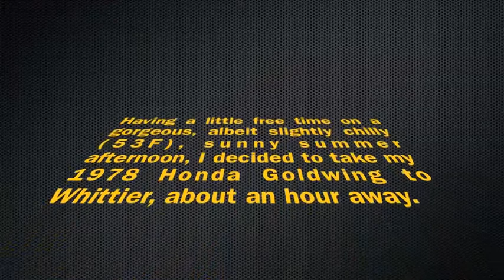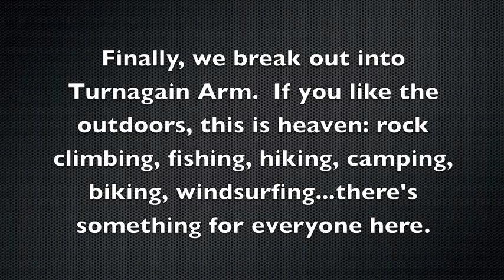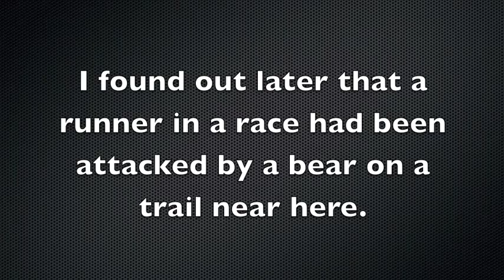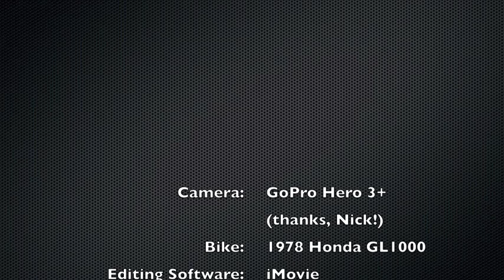Anchorage2Whittier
Video of a recent ride to Whittier, AK on my '78 Goldwing.  It's a nice ride alongside Turnagain Arm outside of Anchorage, through scenic Portage (although you can no longer see Portage Glacier from the road), and through the Whittier Tunnel, the longest "shared-use" tunnels in North America